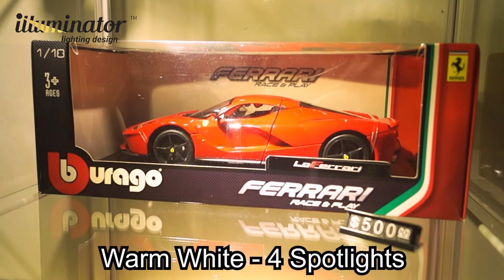BEST LIGHTING - The Best LED Spotlight Lighting Kits For IKEA DETOLF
Unique Designed LED Spotlight Lighting Kits for glass door cabinet.
Boost the coolness of showing off your Gunplas/Figures/Models/Trophies to a next new level!

Features:
Clean and Pure Colour.
Easy & lossless installation, no screws needed.
Thin and low-profile design, "invisible" white color cable helps to blend-in.
Safe low operating voltage 12V.
High-grade PCB good heat dissipation keep LED low heat.
High-grade export quality LED chips.
High density smooth lighting 3W per LED Spotlight

eBay(Int): Coming soon